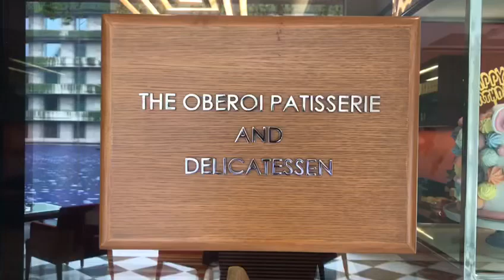The Oberoi Bakery , Gurugram